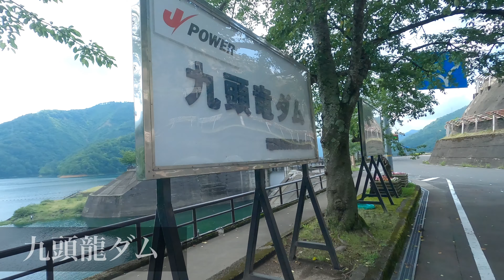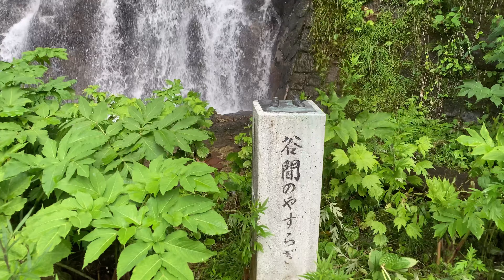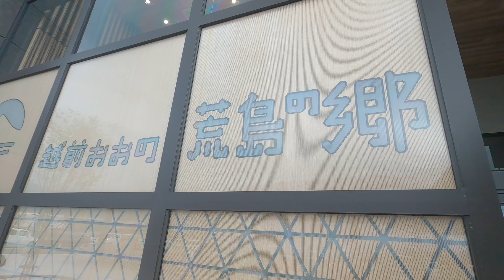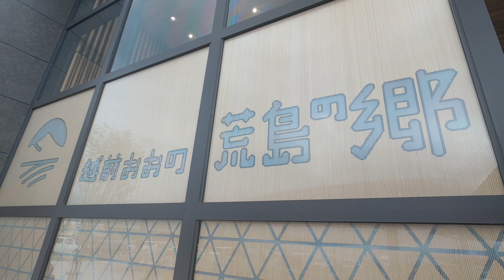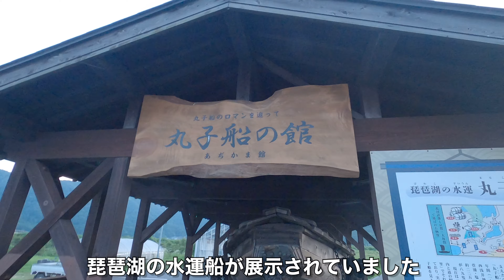[車載動画] 愛知県春日井市から日本海へ向けてドライブ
愛知県春日井市から名神高速道路→東海北陸道→中部縦貫道などを利用して岐阜県や福井県へドライブした際の車載動画です。
2021年7月11日